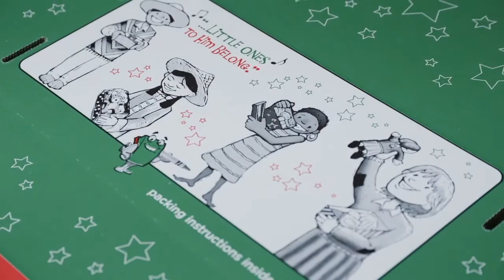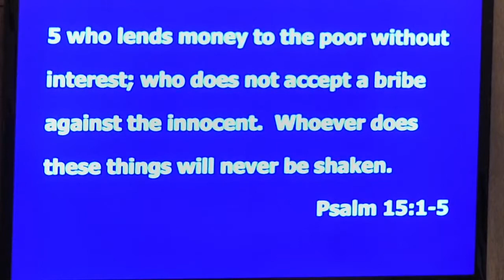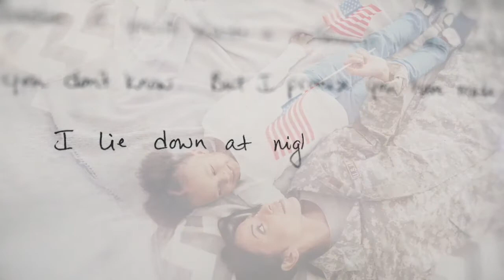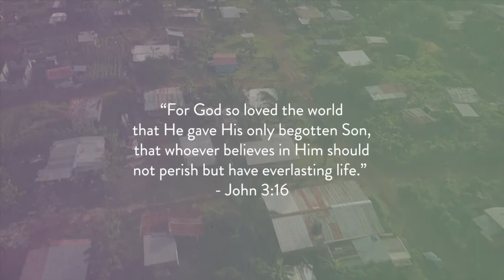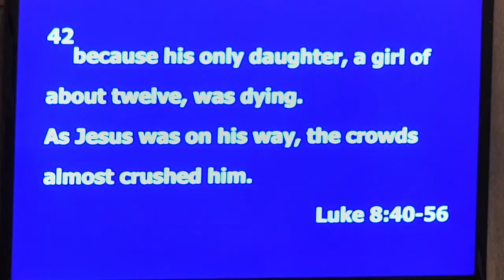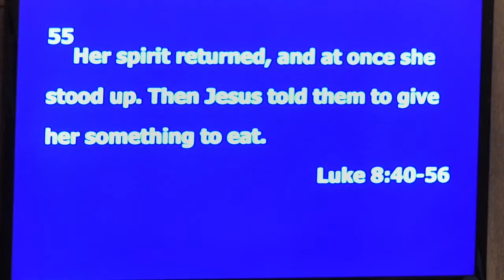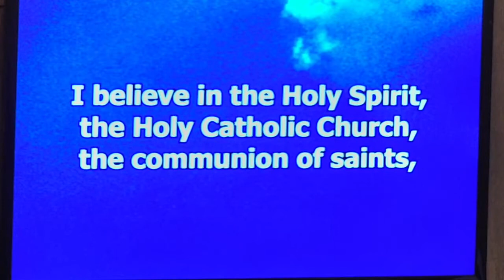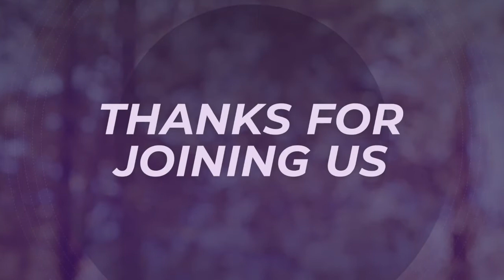November 7 2021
Listen to Melodie Sibanda share her thoughts on Luke 8:40-56.